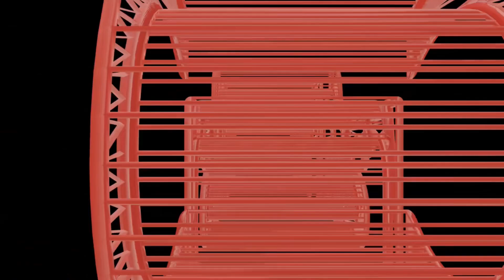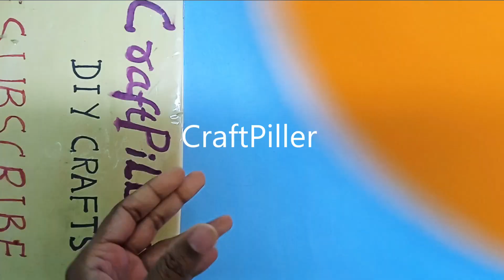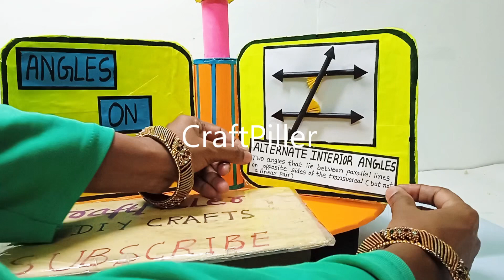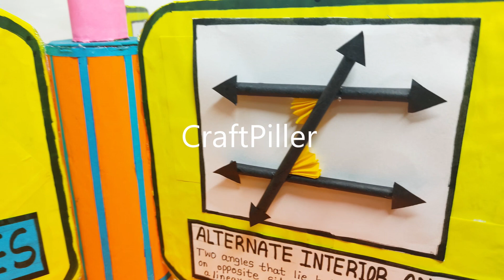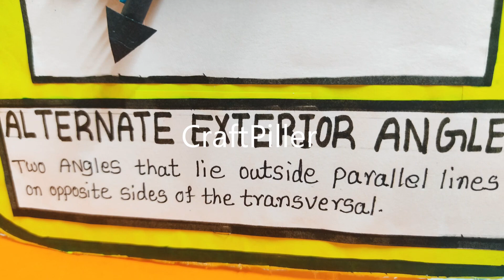Math's working model on parallel lines and their angles diy | craftpiller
In this mathematics teaching aid (TLM) project, we make a creative working model to explain angles formed when a transversal cuts parallel lines.
This model is perfect for school maths exhibitions, classroom teaching, and STEM activities to make geometry interactive and easy to understand.

Our Parallel Lines Model Demonstrates:
🔹 Corresponding angles
🔹 Alternate interior angles
🔹 Alternate exterior angles
🔹 Co-interior (consecutive) angles

Materials Used :
Color Papers